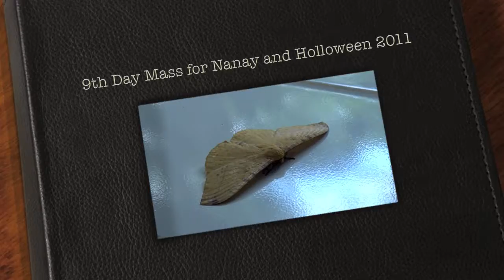9th Day Mass for Nanay and Holloween 2011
The 9th Day Mass for Nanay and Annual Holloween '11 at Los Banos of the Salumbides-Fuentes Families.